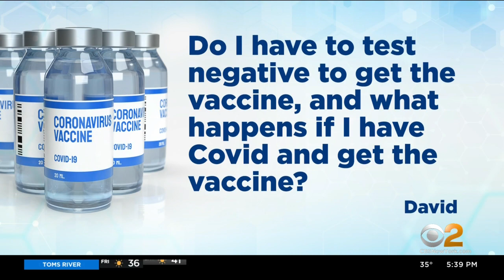Dr. Max’s COVID Vaccine FAQs: Do I Have To Test Negative Before Getting Vaccinated?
As the COVID vaccine rollout continues with bumps and snags, questions about the shots keep coming in. Can you get a shot if you’ve had COVID? And what about the new strain from the United Kingdom? CBS2’s Dr. Max Gomez has the answers.